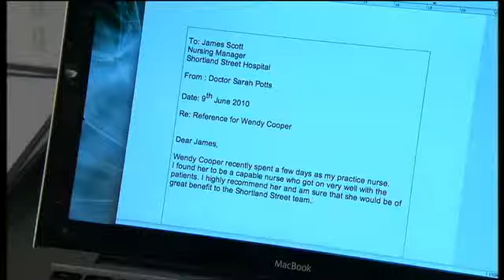Shortland Street Episode 4504.part2